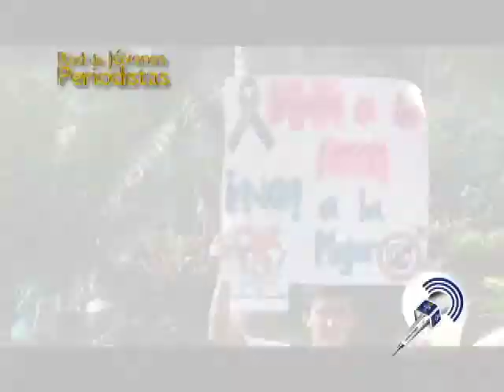Marcha contra la violencia en Tarapoto - Red de Jóvenes Periodistas CEDRO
Reportaje realizado por la Red de Jóvenes Periodistas de la ciudad de Tarapoto, en el departamento de San Martín.